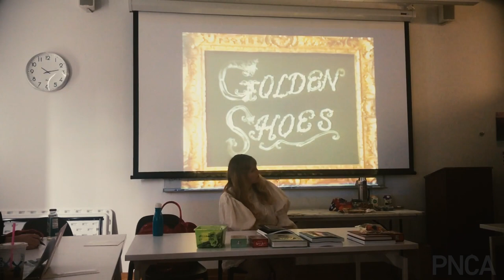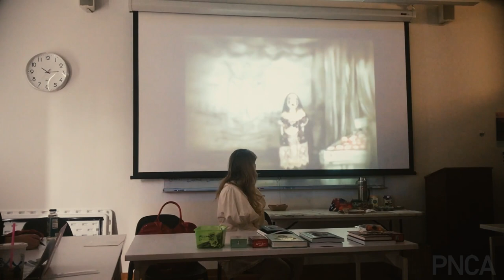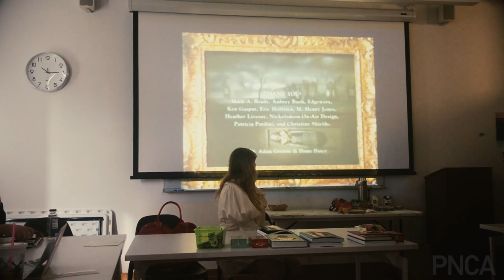Dame Darcy comix LECTURE at PNCA PORTLAND Oregon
Dame Darcy reads from graphic novel autobiography Hi Jax & Hi Jinx published by Feral House , talks about her influences and inspiration for Meat Cake comix on Fantagraphics plus tips on self publishing and promotion using old school 90's ways and new platforms.